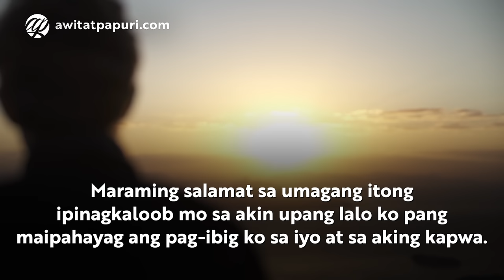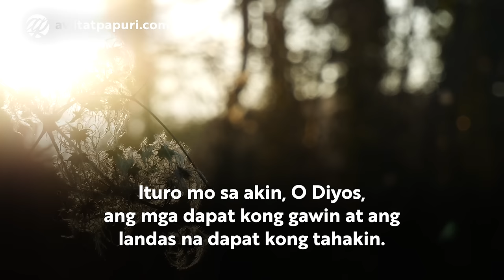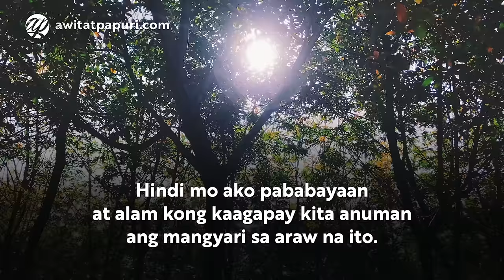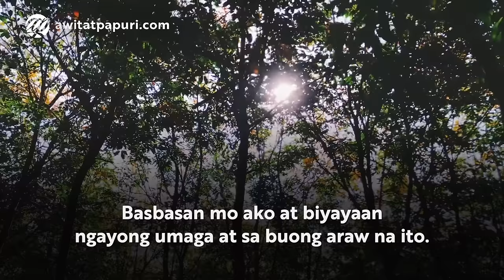Maikling Panalangin sa Umaga (Pagkagising) • Tagalog Morning Prayer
MAIKLING PANALANGIN SA UMAGA (PAGKAGISING SA UMAGA) with Voice
Short Tagalog Morning Prayer Upon Waking Up with Voice
Tagalog Prayer Before You Start Your Day

Sa pagsisimula ng araw na ito, bago pa man tayo maging abala sa ating mga gawain at tungkulin, manalangin tayo at hingin ang pagpapala ng ating makapangyarihan at mapagmahal na Diyos.

Ang Panalangin sa Umaga na ito ay magandang paraan upang maituon natin ang ating puso, diwa, at buong pagkatao sa ating Diyos na gumagabay at nag-iingat sa atin sa bawat sandali ng ating buhay.

Awit at Papuri Communications is a Philippine-based Catholic new media organization sailing on the digital sea and giving soul to the Internet by making Jesus Christ and His Good News known to Filipinos all over the world.